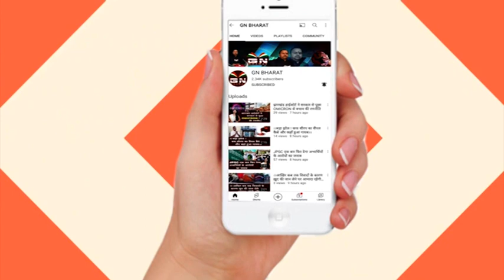बाबूलाल मरांडी ने की कोलेबिरा घटना की निंदा